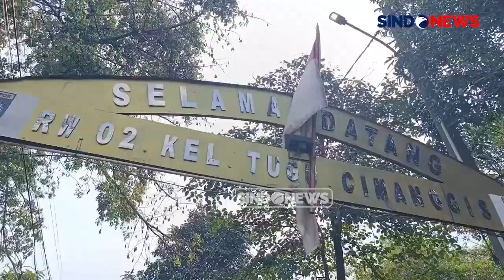Tumpukan Sampah di Bogor dan Depok Ganggu Warga, Imbas Penutupan TPA Cipayung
Tumpukan sampah di sepanjang Jalan Raya Bogor, Kota Depok, menjadi teror bagi warga yang harus mencium aroma busuk. Hal itu merupakan imbas penutupan TPA Cipayung, Depok, sepanjang 10-12 Agustus lalu.

Akibatnya, warga menuntut Pemkot Depok untuk segera menangani masalah sampah tersebut. Pemerintah diharapkan dapat meningkatkan fasilitas pengelolaan sampah, sementara partisipasi aktif masyarakat juga diperlukan untuk mengatasi masalah tersebut.